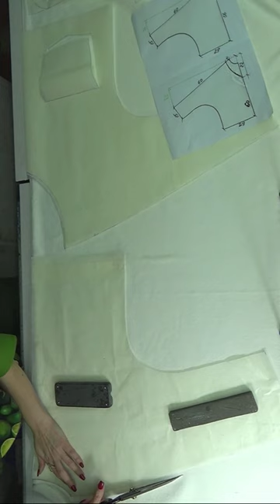Original upcycling - jeans are turned into an elegant sweatshirt / Full video in the first comment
- All steps of creating a sweatshirt, video without abbreviations, see the link.

Turning old jeans into a new tracksuit. Modeling right at the time of cutting. Bat sleeve. Additionally, we use three-thread knitwear.
Are old jeans too small? Worn out? Or do you just want to make something creative out of them?
Recycling old jeans. What can be sewn from old worn or small jeans? See the Master class for a detailed explanation / Non-standard disposal of jeans.
Jeans worn between the legs / A hole in the jeans? We can easily remake them into a stunning tracksuit, look at the video in which place of the trousers what and how to cut!!!
My ideas are priceless. Sew this trowel with me step by step and you will understand that it is not difficult!
Become a sponsor of the channel and receive additional bonuses in the form of access to exclusive patterns, videos and other delights intended for a narrower circle.
Very original and simple cut. If you haven't seen this yet, I'll be the first to share it with you.
Visual demonstration on yourself, defile!
This special tracksuit has its own originality - stylish beautiful shapes and original details that we cut out from the trousers.
This sweatshirt, which I fell in love with and will wear, is impeccable, personally verified by me, because I am a woman and I have it on.
To look original and fashionable - sew or sew an elegant, comfortable jacket from unnecessary jeans that will fit any size, any figure, for fat and thin, for recreation or sports, for any age! Sew such a tracksuit out of jeans so that no one can tear off an enthusiastic look!
And to sew - you can't imagine easier. The entire process of making a sweatshirt will be presented in the most simplified version with a diagram and detailed instructions, i.e. after watching my video, you yourself can sew the same product at home.
We sew ourselves - it's faster than going to a store or in a boutique to buy a chic, very beautiful Boho-style denim sweatshirt or a tracksuit with a sweatshirt.
And remember the truth - the original disposal of unnecessary pants from jeans with further tailoring of them into a tracksuit is easy to make - you can’t forbid sewing beautifully!

Three-thread knitwear.
We make a stitching with a decorative thread.
Turning old jeans into a new tracksuit.
How to convert jeans into a new tracksuit.
Sewing and altering jeans and denim pants into plus size sweatshirts. Sweatshirts for full and donuts. Large range of sweater sizes.